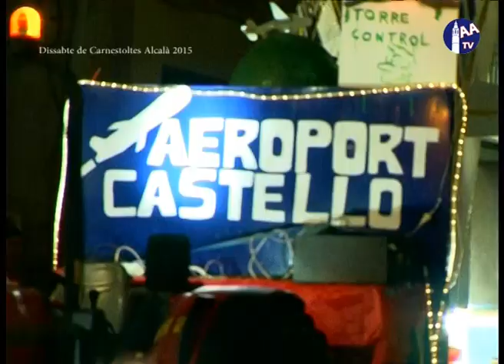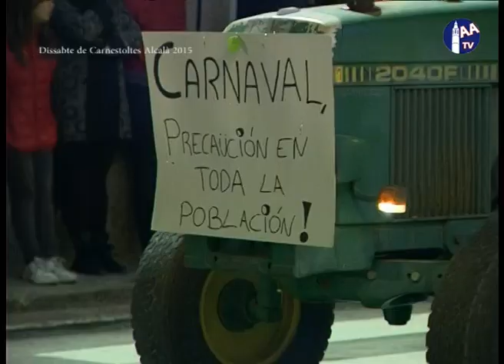AATV Carnestoltes Dissabte Alcalà de Xivert 2015